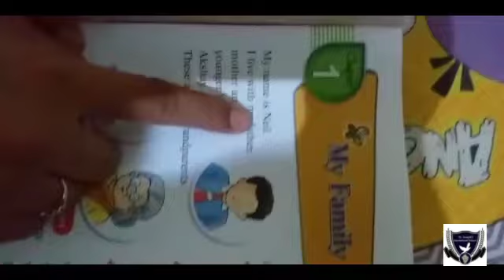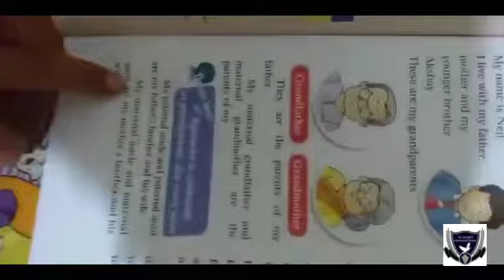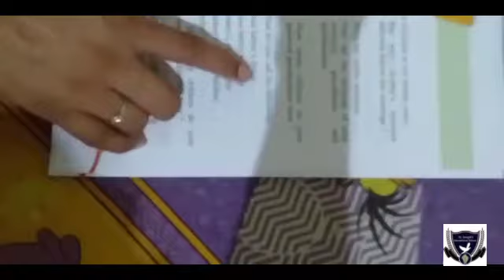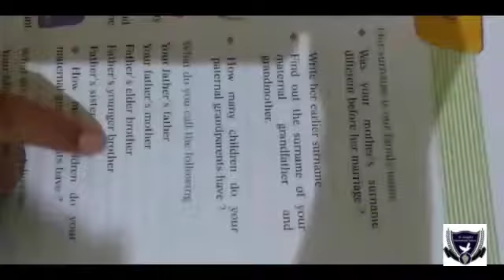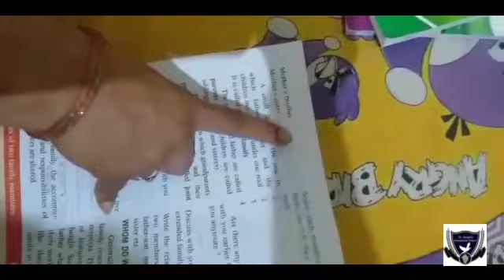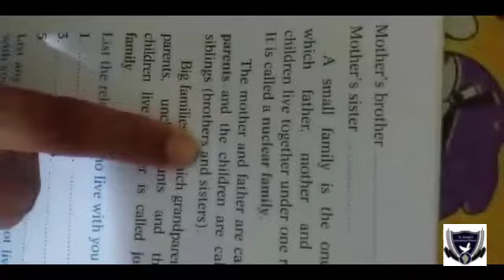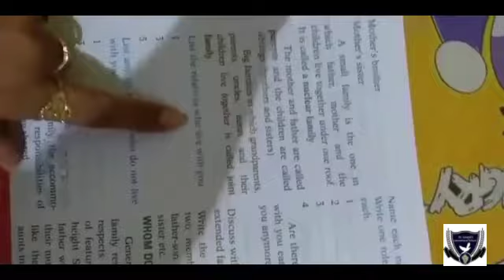Online 3rd Class EVS Video